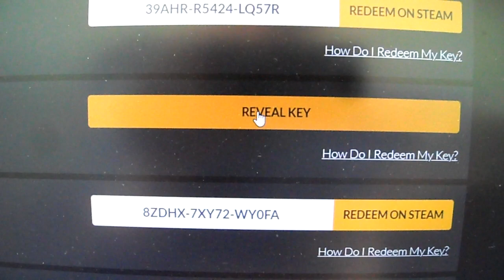Kintips FREE STEAM KEY Giveaway Alien Rampage Good Luck Don't forget to subscribe and thumbs up!